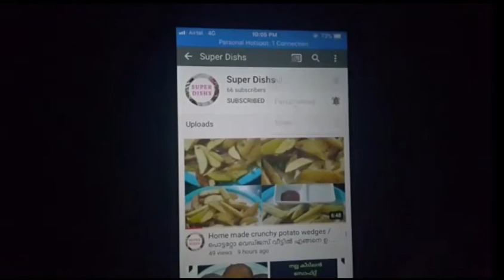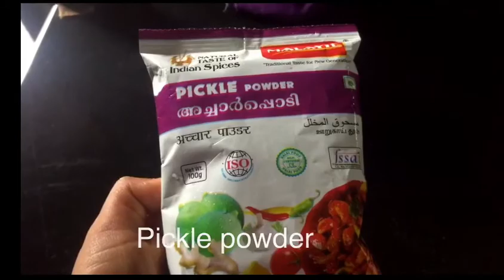Lemon pickle // കയ്പ് തീരെ ഇല്ല //Super Dishs by Ramshi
Hii Friends...

Iam Ramseena .

Lemon pickle recipe

Super Dishs by Ramshi